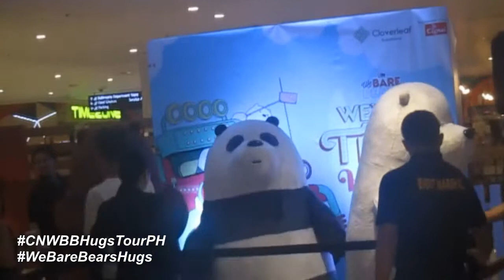CN Citizens (S1EP17)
Our next journey for the We Bare Bears Hugs Tour, another moments but this time at Ayala Cloverleaf. Apologies for a few shots since we stored just few of the clips. Still, enjoy!